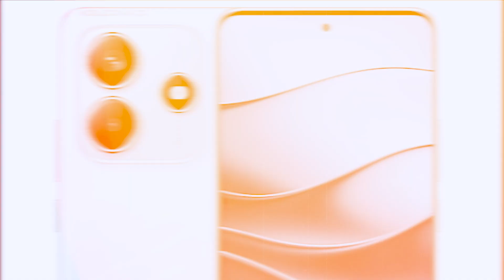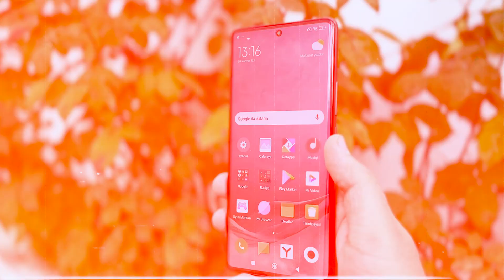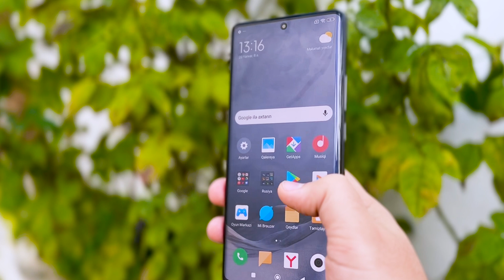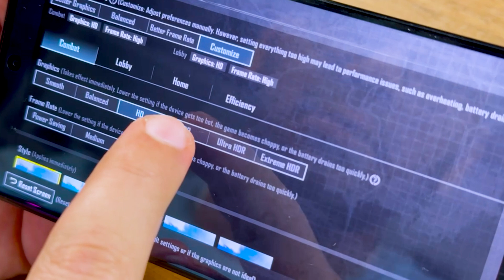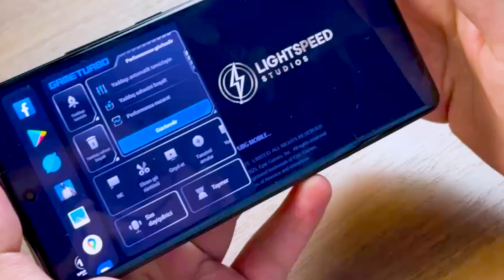Belə “yola verərlər”? - Redmi Note 14, 14 Pro və 14 Pro Plus - texnobro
Belə “yola verərlər”? - Redmi Note 14, 14 Pro və 14 Pro Plus

Redmi Note 14 seriyasının ən son modelləri - 14, 14 Pro və 14 Pro Plus haqqında hər şey bu videoda! Bu telefonların xüsusiyyətlərini, qiymətinə uyğun performansını və ümumi istifadəçi təcrübəsini müzakirə edirik. Yeni modelin nələr təklif etdiyini və bazarda bu telefonları almağa dəyər olub-olmamasını öyrənmək üçün izləyin!

texnobro bu kanal texnologiyalar haqqındadır.

Salamlar,biz texnobro komandasıyıq.texnobro yutub kanalıma xoş gəldiniz.

"TexnoBro texnologiya ilə bağlı ən son yenilikləri, texno xəbərləri və cihaz icmallarını təqdim edir. Texnologiya Azərbaycanda TexnoBro kanalında izləyin! Texnologiya dünyasının ən maraqlı məqamları və cihazları TexnoBro ilə kəşf edin. Texno kanalımız texnologiya sevənlər üçün əvəzolunmaz mənbədir!"

👉Bizim kanalda, ən son texnologiya xəbərləri, cihaz incələmələri, müqayisə videoları və daha çoxunu tapa bilərsiniz. Ən yaxşı texnologiya məsləhətləri və tövsiyələri üçün abunə olmağı unutmayın!

👉texnobro kanalında avtomobil icmaları və telefon icmalarını izləyə bilərsiniz

👉2025-ci ilin ən son texno yeniliylərini bu kanaldan izləyə bilərsiniz

🔔Abunə olun və son yenilikləri qaçırmayın!

Bizi izlədiyiniz üçün  təşəkkürlər.